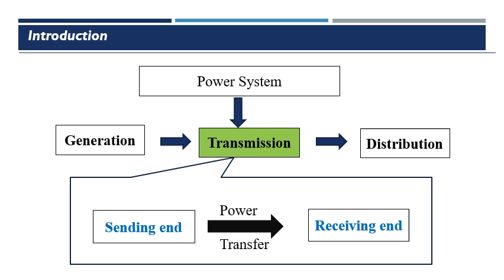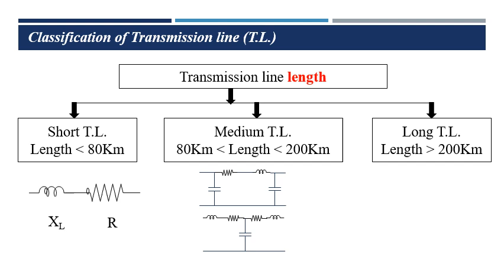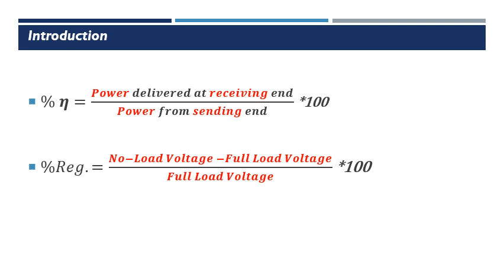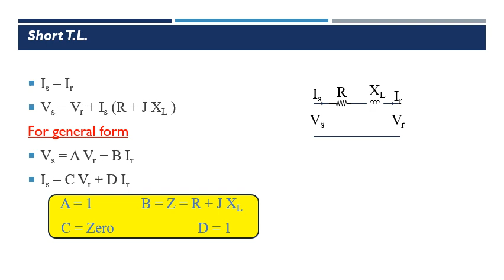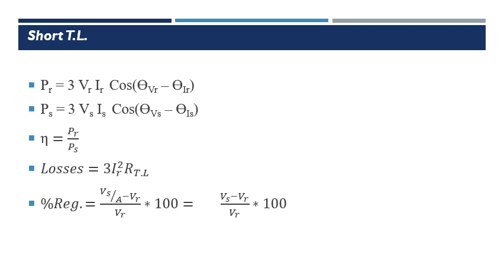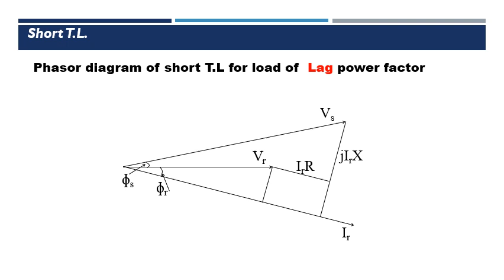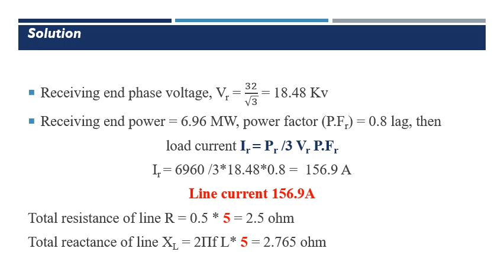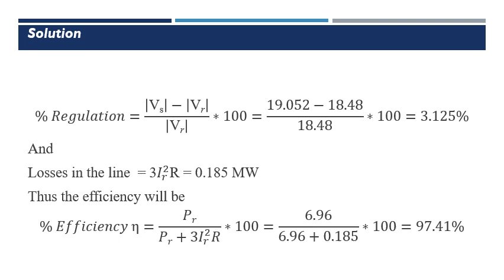Lec 10 Short Transmission Lines